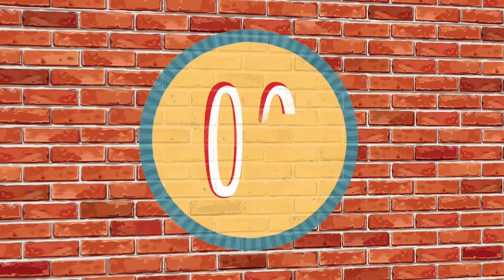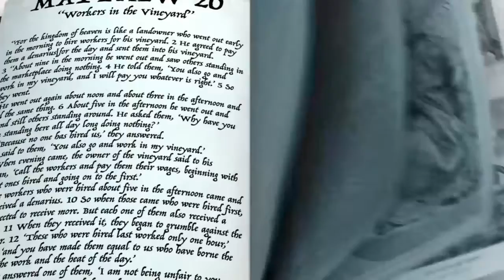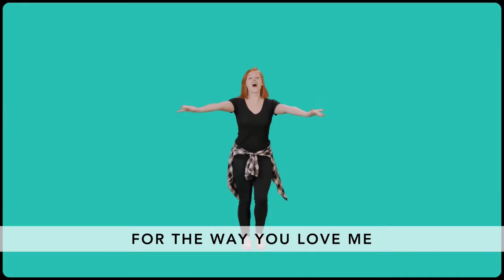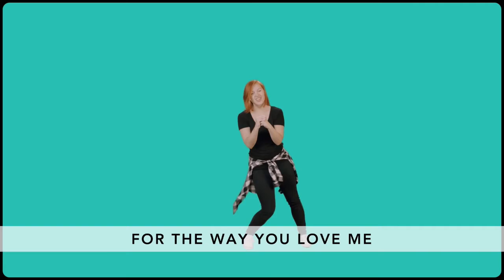Sunday Morning Live November 22, 2020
The Sunday Morning Live kids play a special role in this Thanksgiving edition of SML. Join us!